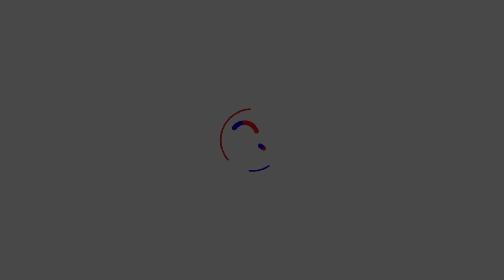Dua Lipa Se Luce Bailando Salsa y Bachata